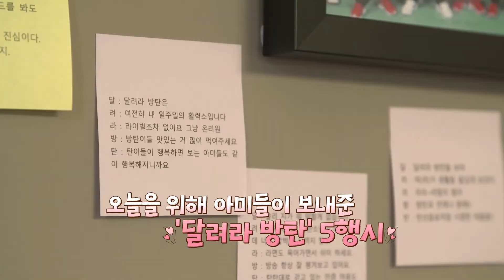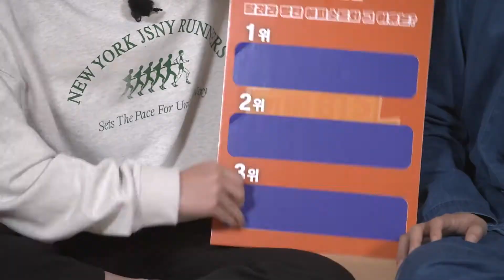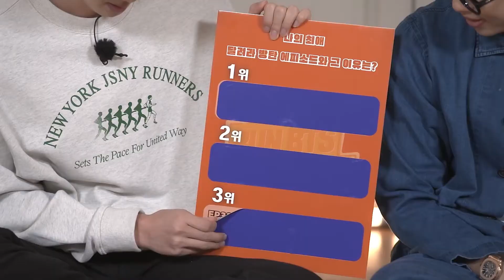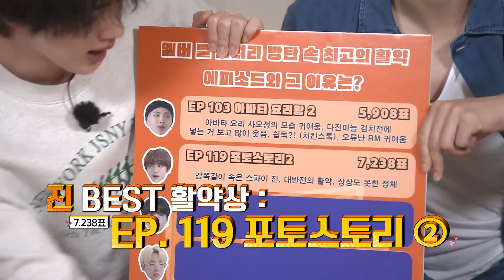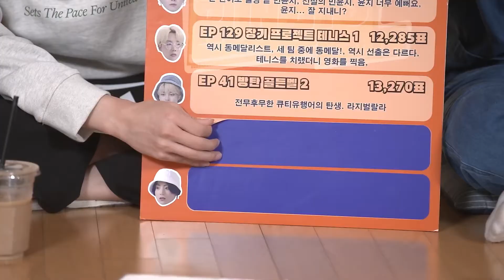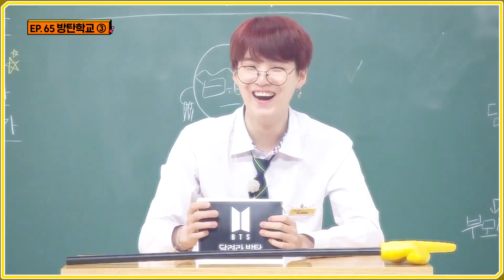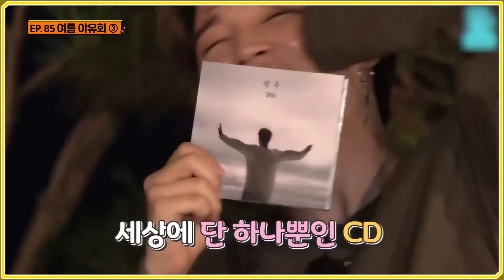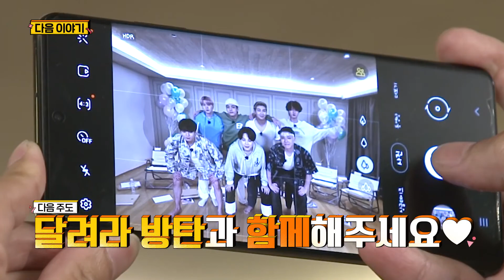[中字] 奔跑吧! 防彈 RUN BTS! EP.154 Final 1 [ENG/JAPN/INDO/THAI/KOR]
[ENG SUB/中字] 奔跑吧! 防彈 RUN BTS! EP.154 [ENG/JAPN/INDO/THAI/KOR]

Turn on CC for Subtitle Indo/Japanese/English/Português/Italiano/Thai/Korean
[ENG/JAPN/INDO/THAI/KOR]

RUN BTS PLAYLIST (update in progress)